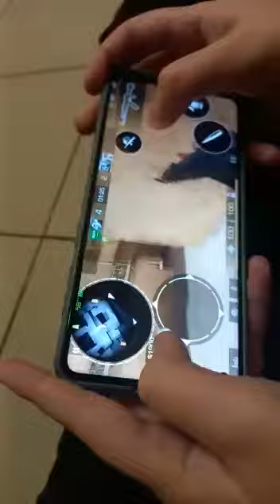Жёсткий турнир(у меня синий телефон)